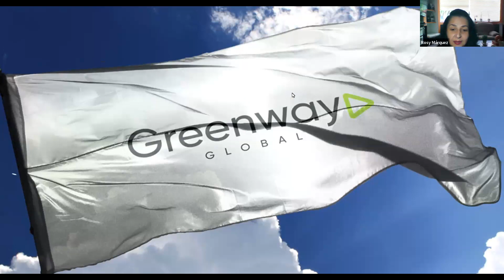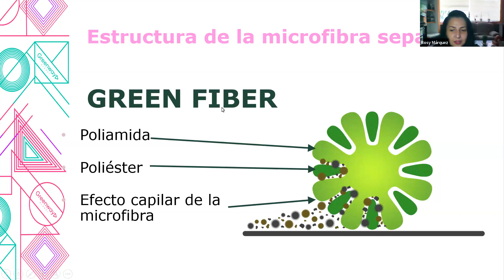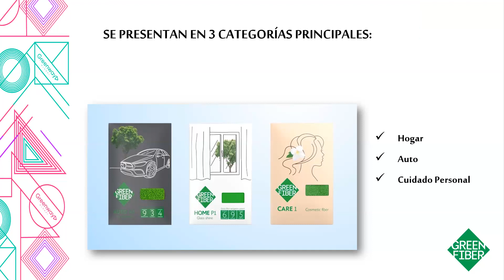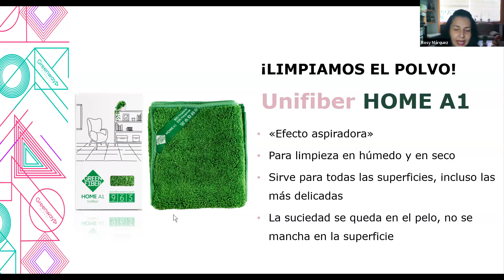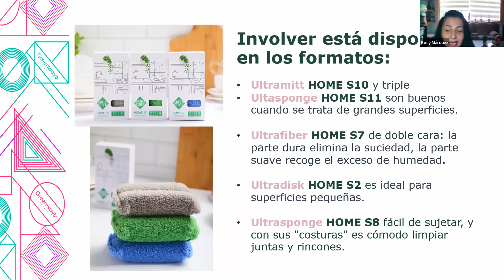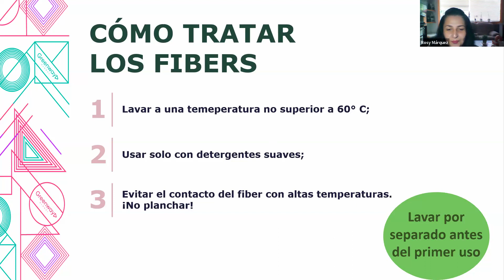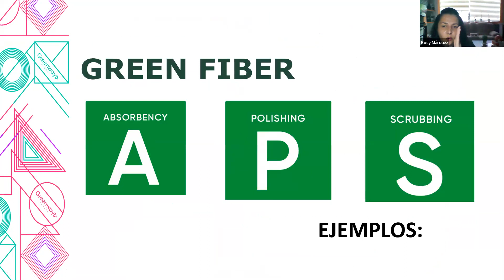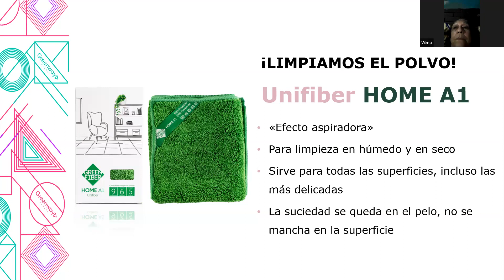💚 FIBRAS ECOLOGICAS Greenway Global ♻️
🌟 Rosy Márquez 🌟